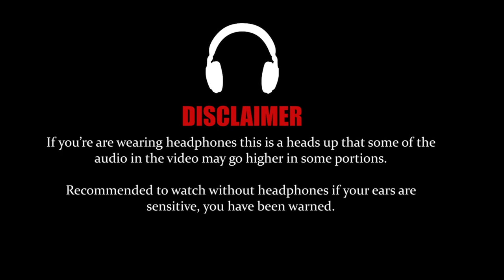Best Moments of HuggableLUX Part 3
The 3rd entry of the complation video lots of scares, thrills and spills!